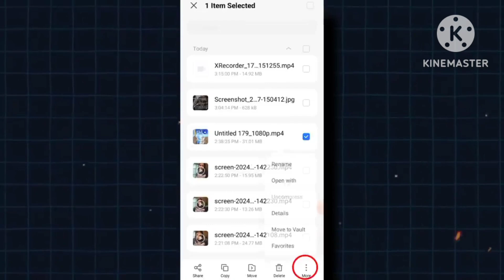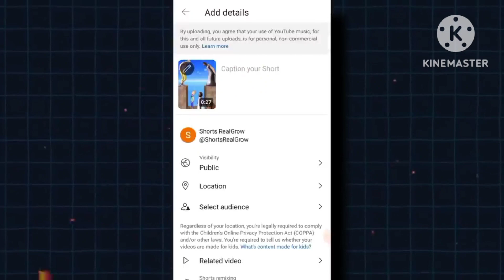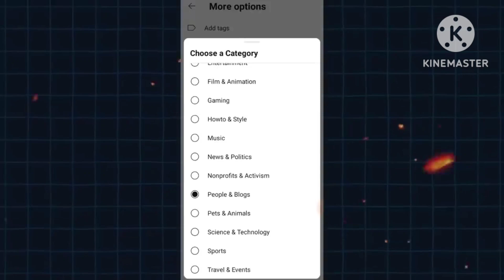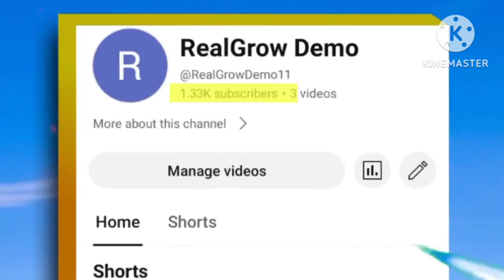Right Way to Upload Shorts Video on YouTube in 2024 😍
How To Viral Short Videos In 24 Hours (50 Subs Everyday 😍)

I Broke Shorts Algorithm in 24 Hours

7 day to get 1,000 subscribers on a brand new channel by uploading shorts Everyday.

About Video: In This Video I Have Completely Explained The Right Way To Upload Short Videos On YouTube. And I Have Gotten 1000 Subscribers In 7 Days Complete Guidance.